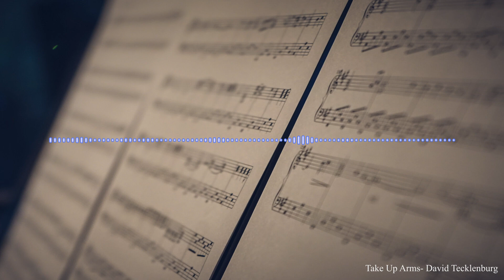David Tecklenburg - Take up Arms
A short cinematic piece.